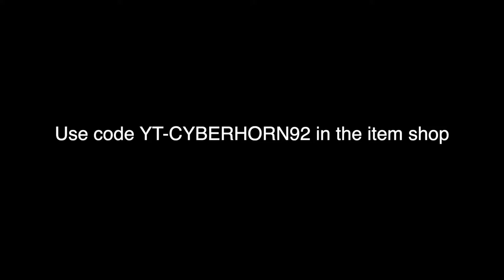Fortnite Montage - "SHOOT" 🎯 Perfectly Synced Clean